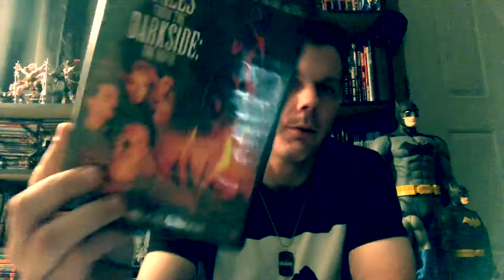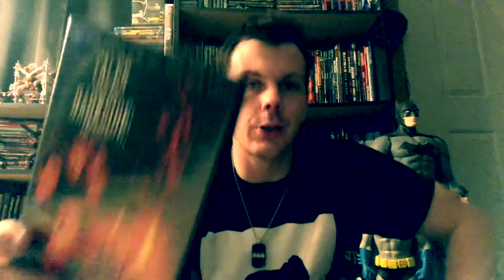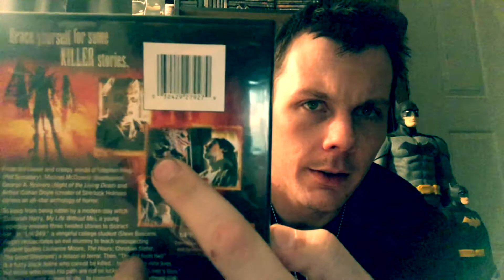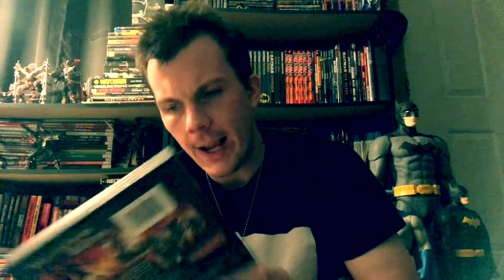Tales From the Darkside: The Movie (1990) Anthology Movie Review